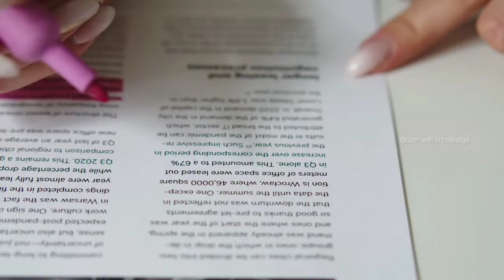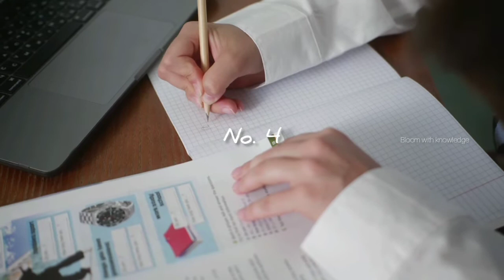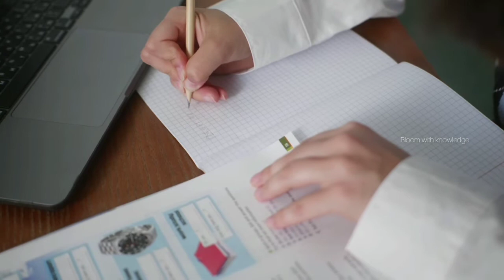+1/+2 BIOLOGY|How to study Biology in malayalam|Plus one Plus two Biology study tip|Biology science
#+1
#+2